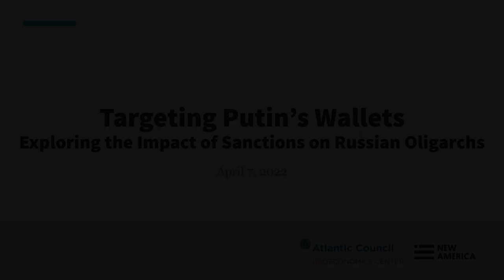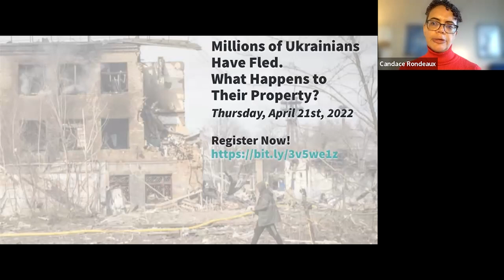Targeting Putin’s Wallets: Exploring the Impact of Sanctions on Russian Oligarchs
Russia’s oligarchs emerged from the chaos of the 1990s entrenched atop former state enterprises and, in the years since, have continued to dominate the country’s economy. At the same time, they funneled billions in wealth into offshore real estate, bank accounts, and luxury goods—wealth that may now prove vulnerable to Western authorities.

Join New America and the Atlantic Council’s Geo-economics Center for a panel to discuss how the financial crackdown will affect Russia’s economic titans and the places they have secreted their wealth.

Keep up with the conversation on Twitter at the hashtag oligarchs and by following @NewAmerica and @ACGeoEcon.

Panelists:

Mike Eckel, @Mike_Eckel
Senior Correspondent, Radio Free Europe/Radio Liberty

Luke Harding, @lukeharding1968
Foreign Correspondent, The Guardian
Author of Shadow State

Brian O’Toole, @brianoftoole
Nonresident Senior Fellow, GeoEconomics Center at the Atlantic Council

Moderator:

Candace Rondeaux, @CandaceRondeaux
Director, Future Frontlines at New America
Professor of Practice, School of Politics and Global Studies at Arizona State University
Senior Fellow, Center on the Future of War at Arizona State University